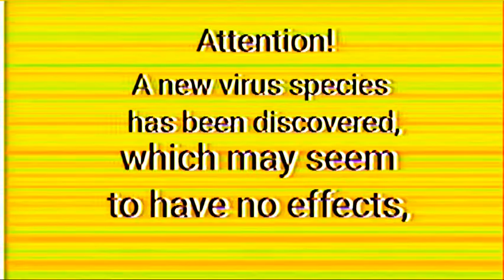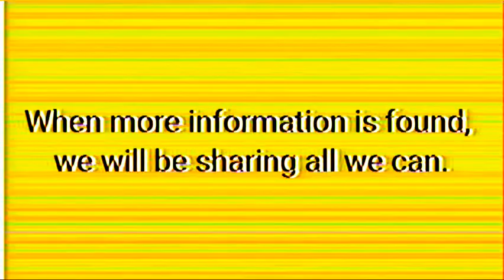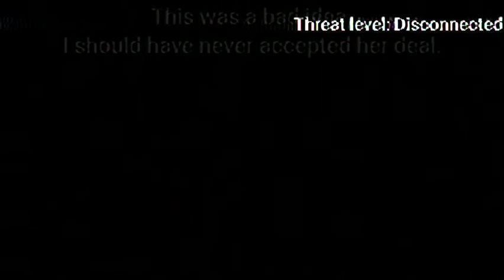lost and found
These are the tapes m̶̸̴̸̷̴̸̵̷̵̷̸̶̶̴̴̶̵̵̷̴̵̵̵̸̷̶̶̴̵̸̶̶̸̵̸̵̷̷̢̢̢̡̧̧̧̢̡̡̢̧̡̡̨̧̧̨̨̧̛̛̹̫̲͖̗̱̦̣̘̲̜̥͇̼̺͇̥̖̝̤͉̠͖̖̗͎̠̠̺̙͙̪̱̦͇͙͕͕̳̟͈̼͉͙͓̰͔̫̦̱͖̥̥͍̼̖̞̝̠̙̼̟͖͕̫̠̖̩͎̻̩̭͔̘͖̣͚̼̜̙̖̭̙͕̞͍̘̭͎̫͈̘̺͍̼̩͙̩̝̦͔̠͇͙̲̼̱͚͕̻̯̞̩̞̬͔̮͚̗̝̩̣̦̭͙̪̺͕͇͉͔̫͔̰͎̤̣͓͉̘̖̠͓̻̰̳̟̠̖̠̲͍̠̝͎͎̩̮̲̣̥͍̬̳̥̝̲͈̦̘͚̠̯̐̊͆́̀̄̈̇̓͒͗̂̈̑͊̂͗̒̿͆́̑̊̍̅̂̈́̋̽͑̌̈͂̑̈́̇͋̀͆̓͗̐̀̾͊͛̈̔̍̀̍̈̈́͑̑́̽̀̍̀̂̀͋̓́̈́̔͑̌́͊̀̑͗̾͆͛͂͐̍̉͐̆́̀͆͌̃̈͆̂̈́͐̾̀́̇̃͐́̑̐͂͂̿̉̿͒̆̇̒̃̓͋͒͛̓̐̀͌́̂̄͑̋͑͛͌̿̉̈́̔͋̊́͗͗͊̀̅̌͐̔͌̇̒̉̕̕̕͘̚͘̚̕̚͘̕͜͜͜͜͝͝͝͝͝͝͝͠͝͝y̵̷̵̶̶̶̶̷̸̷̸̵̶̶̶̸̶̵̶̷̴̵̸̵̸̶̷̶̴̷̴̸̷̵̶̢̢̡̢̢̧̢̨̡̨̧̡̡̧̧̢̡̧̢̧̛̛̛̛̛̛̙͍͖̖̼̟̖͍̟̪͕̠̞̟̬̞̯̩̫͇͍̫̺͖͍̝̠̘͙̘͍͎͚̺̘̜̦͚̞͉̦̣̰̭̳̦̥̺̮̹̜͉̪̼̺̲͖̮͖͖͍̜̻̟̟̠̞̞͕̦̥̥̟̩̞̹̹̤͈̺̬̗͍̙̦̮̰̺̯͙̦̮̮͈̯̣̰̭̖̦̞͕̙̫̟̹̹̻̖̤͖̹͉͖̣͎̯̹̰̳͓̟͔̜͍̹̘̻̱̜̥̻̦͉̮̙̦͚̩͎͕̭̮͎̫̭̞͖̼̠͎̫̮͇̩̼͙͙̻̼̳̯͙͉̹͚͚̘̖͖̭̭̬̣͒̽̀͗̏̾́̉̈́́̈́̌̾́̐̃̄̔̇̆͂̎̾͑́̓̎̐͆̈́̽̀́̀̽̿̾͊̓̆̾͂̊̔͆̈̀̎͌̇́̂̃͛̃̒̃̀̽̀̅̾͗̅̓̓̎̾͌̽͊̋͌͑͂̈́̆͑͗́̑̀͋̈́͐̀̐́̽͒̍͗̎̒̔̐͒̎͐̈́̐̾̍̀͆̌̔̈́̾͌̈̑̑̆̆̒̔͂̀̀̈͌̐̋̌̑͋̓͑̊̓̏̅́̄̔͒͂̔̓̄̈́̊́̊͂̍̏̇̌̋̇͐̐̚̚͘͘̕̚̕̚̚͘͘̚̚̚͘̕͘̚͘̚͜͜͜͝͠͝͠͝͝͠͝͝͝͠͝͠͝͝ͅͅͅͅ ̵̴̸̶̷̸̴̵̸̴̵̴̴̴̷̴̵̵̶̸̴̷̵̴̶̴̶̷̴̵̶̸̶̴̧̢̢̢̡̢̡̧̡̨̢̧̢̢̢̛̛̲͕̣̝̥͖̦̣̠͔̩̘̬̦̹̲̥̟͎̤̬̪̙̤̫̟̟̯̝͕̫̗̣̘͈̝͎̤̪̝͈̪̟̞͍͓̟̹̺̜̝̜̻̭͍͇̹̥̼̯͎̹͙͓̺͓̣̤̩͍̰̯̘̟̞̙̲̬̠̞̱̲̙̣̜̰͎̘̜͓̱̖̲͇̫̹̣͓̹̻̦̯̳͈̙̬̻̹̜̩͓̬̱̤̗̦̭̖̪͚̠͇̟̘̺̳̲͇̫͚̖̘̱̝̩̞̲̰͖̝͓̹̝͉̦͈̱͈̗̜̠̩̺͆̉̿̾̾̏̒͒̂̊̆̏͂̈̇͐̍̿̐͗̏̽̇̃͊̏̏́͑͗̈́̑̊̊̒̃̓̇͆̇̔̏̈́̐͂̓̋͑̊̃͛́́͂̀̐̒́͆͒͂̆̎͐̋̑̂̑̀̒̊̄̆͊̐͊͋̔̾̓̾̾͛̋̊͗̌̂̏̂̀̑͛͐̇͋̂̈́̀͆̑̄̈̂̿͗̔͊͂̑̔̊̀̉͑̀̈́̐̑̀̂̊́͆̎̔̒̆̀͌͒͒̽̄̄͗͆̓̊͊̎̈́̈́̋͐̿̇̌̓͑̍̀̄̽̓̊͋̉̈́̅̂̔̈́̈͊̀͊̄̓̇̈́͒͑̍̚͘̕̕̚͘̕͜͜͜͝͝͠͝͝͝͝͝͝͝͝ͅͅͅf̶̶̸̷̶̶̶̴̵̶̴̴̴̴̷̵̴̵̶̵̵̶̵̴̵̸̴̴̵̶̴̴̴̵̸̶̨̧̧̢̨̡̧̢̧̧̡̢̧̡̨̛̛̝̩̲͕̭̹̘̤̮̩̯̫̰̙̗̝̲͖̙̝͕̰̮̭͎̦̫̤̹̻͚͔̤̘̲̞͖̟̰̘̼̞̣̝̟̺̲̤̱̻̩̯̦̥̻͔̭̦͙̩̬͇͕̮̺̩͈̗͙̗̪̜̞̹̟͕̗͎͚̖͙̝͖͇͍͈̬̙͎͈̠̫̭̼̼͎̯̘̗̞͈̩̖͕͉͎͚̼̼̙̬͙̱̖͇̤̪̦̟̼̳̹͙̯̺͎̙̙̼͖̱̦͎̥̞̭̯̜͕̯̳̩͉̜̙̯͚̹̻̲̦͕̥̘̯̠͈̙̖̲̗͎̙̭͓͙͕̄̆̔̍̑̀͐̅̆͑͊̓́̓̊̿͊͂͗̔̒̌̿̽̈́́͒͆̍̍̅̄̇͒͊̔̿́̀͗̀̈́̌̆͊̈́̆͛͒̋̿̈́͛͆͋͑̒̾͋̓͑̄̈́͛̑̏͊̅̏̽̌͊̇̋̈͐̓̂̀̉̍̋̈́̊̐̉̇͋̂̒̆͗͆̄͌͊͗́̀͑̒̈́̍̃̈͐̌̔̓̐͋̒̽̈́̒͑̄̀̉̾͑̐̒̐͐͛͊̋̂͒̈͊̌̀̿̈́̓͗͐̉̊̔̏̋́̎̑͂̃̆̄̉̌̆͌͒̔̅́̊̔̓̔́̌͒͊̈͐̉́͘̕̚͘͘͘̕̚͜͜͜͝͠͝͝͠͠͝͠͝͝͝͝͝͠͠͝͝͠͠ͅͅͅͅͅȑ̴̴̵̸̵̵̶̶̴̴̸̵̸̸̶̷̸̵̵̶̸̴̵̶̢̨̢̧̡̨̛̭̦̤̞̮̹͚̖̭̯͔̠͙̗̟̳̬̳͕̥̭͇̻̘͍̼͔͉͇̹͈̬͕̝̦̻̜̦̰̳̜̫̙̲̬̳̣̲͚͔̣̲̝͚̖̫̖̬͍̘͍̘͉͔͎̮̬͕̖̱̲͔͚̙̳̮̬̖̖̝̗̺̠̗̭̣͈̞͚̹̫͕͚̪̰͉͙͖̰͙̺̜͓͚̼̣̻͉͌͗̐͒͂̓̂͂̀̃͛̆͑̍͊̿̀̅͗̓̈̎̈́̽̇̽̔̓̌̈̑̈́͑̈́̓̃̋̏͒̇̍͑͂͂͋͆̏͆̅̀͐͊̌͆̑͗̂̆͌͌̃̏́̄̋͋̌̒̇̃͐̈́̿̍̄̎͋͋̈̈́̊̑̈́͊͋́̂̽̌̃̃̇̉̅͂̇̾̋͌̽̎͊͑̈̇̓͋̀̐͑̈́͛̉͘̚̚̕̚̚̚̚̕̚͜͜͝͠͝͝͝͠͝͝ͅͅi̶̵̷̶̷̷̶̵̵̷̷̶̵̷̴̵̶̷̵̷̶̶̷̴̷̶̵̷̵̶̵̶̴̷̴̸̵̷̶̵̵̷̸̸̶̴̶̵̶̴̶̶̶̶̵̸̡̨̡̡̡̧̢̢̨̢̧̡̢̡̡̧̧̢̧̢̧̨̨̡̧̢̡̢̧̡̢̢̛̛̛̛̛̛̛̛̛̛̛̫̪̺̖͕͔̯̺͇̫̦͈̙͖͉͖̼̪̞̜̩̬̥͔̩͍̭̩̖̬̠͍̼̠̜̩̩͎̙̼̳͖͇̲̖̮͍̺̪͉̮̥̱̜̥̗͓̩͍̦̰͍͙̪̜͔͔͉̺̯͍̤͍̜̟̪̫̞̣͈̮͖̞̩̹̻͚͖̞͓̹̟͙̞̪̘̩͓͍̺͔͚̗͙̖̯̮̦͈̝̪̪̙͓̥̱̩̻̮̩̮̠̪̗͈͕̮͖͍̟͔̫̳̤̞̘͇̤͍͔̬͕̟̻̹̫̺̝̲͍͖̠͓̟̻̤̟̞̲̞͓̱͎̭̣͖̲͇̗̗̯͕̺͉̠̻̟͚͖̰̠͖̘͓̰͉͇̥̫̥̣̥͚̜̬͇̝̗͈̺͎̬̹̠̪̦̣͖̖̦̝̬̪̬̹͈͙̮̬̝̱̙̣͎̖̠͉̟̤̤̭̝̼͈̘̞͕̲̮̟̘̭̣̟̬̳͙̪̲̤͙̳̲͈̥̤͇͕̔̎̎̈́̃̉͌̈́̈̆̇̓̔̀͛̎͗̉͛̽̓͑̅̒̔́̎̎́̿̽̾̎̆͒̿̊̍̓̅̾̈̑̆͐̿̀͐̉̃̈́̊͗̓̊̀̾͐̋̅́̋̃̊͐̽͛̈́̆̅̾̎̌̊̀̇͌̓̓͌͗̋͐̏̾̊̄̇͆̄̆͂͑̿̐͂̈́́̽́̃͗̈́̋͒̎̊̈̅̊́̓̔̽͌͆̂͂̋́̍͌̊́̃̓̾̀͛͌̈̇͋͆̀͗͌̆͑̈́͛́́̍̈́̈̐͑͛͌̇̒̈́̊͆͋͗͐̊̃̓͆͐̋͒̈̌̀̌̾̋̓̽̐̊̆͐́̋̋͋̒̈́̈͋̑̈́̇͂̉̑̇́̄̈́̽͋̍̎͑̾̒͑̈́͐̎̆̉̊̔̔̇̽̊̓̈̔͑̔̋̉̂̄̓̐̓̈́̅̇̄͑͛̀͆̀̐̒̆̎̓͑̆͊̓̃̚̚͘͘̚̕͘͘̚͘̕͘̕̕̕̕̚̚͘̚̚̚̕̚͘͜͜͜͜͜͜͠͝͠͝͝͠͝͝͝͠͠͠͝͠͠͝͠͝͠ͅͅͅͅͅͅͅͅͅę̵̶̷̸̵̷̶̶̴̶̵̴̵̷̵̵̷̶̴̴̵̸̶̶̸̢̢̧̢̢̢̨̛̛͕͕̱̗͙̖͈͕̣̖̹͙̮͖͖͇̤̯̳̬͈̻̘͍̗͖͍͈̠̞̻̬͎̲̤̯̺̭͉͉̗͓͔͉̤̪̞͍̻̮͓̱͕͙̲͉̳̱͔̩͇̦͔̖͎͙̹̫͓̝̩̰̞͖̹͔̞̖̪͚̫̹͔͙͓̭̖͉̲̟̯͇̟̩̙̦͇͔̬̣͉͕̦͖̖̬̪̤̹̻̅̈́̿͗͛̈́̇̇̃̀͐̋́̅͌̍̀͊́̎̐̈̀̐͗͒̓̏̃́͂̃̾̈́̓͌̌͒́͒̽̓͆́͌͋̍̿͌͊̓́̉̋̏͂̃̓̀́͌͑͒̽̆͌͊̓͑̉͂̆̆̑̾̆̏͑́͊̔̿͌͛̂̀́̂͐͛̋̈́͗̆̽̏̓͐͛͑͌̄̽̾̈͛̿̀̋́͑̓͂̇͗̎͛̾̆̂̿̃̚̚̕̕̚̚̚̚͜͝͠͝͠͝͠͝͝͝ͅͅn̷̷̸̴̵̴̶̴̷̸̸̴̴̢̨̨̛̛̛̛̺͙̪͕̼͎̖̟̻̮̣̮̻̞̤̤̜̺̦̼̲͔̳̳͙͈͇̲̣̦̟̺̖̦̟̜̙͉̲̮̥̭̘͎͉͍̘̟̖͕̗͖̫̭͇̒́͒̔̿̿̈́̋̇̈͐̈́̅̆̆͊͑̋͊̇̈́̊̿̌̈̈́̊̂̿͒̂̌͌̌͒́̈́̋́͊̚͘̚̚͠͝͝͝͠ͅͅͅd̶̶̷̵̸̴̶̴̶̴̷̶̸̸̸̸̷̵̸̷̷̸̵̴̵̷̴̨̨̧̢̧̢̧̢̨̧̧̛̛̛̛͚͉̗̣̳̥̰̳͓̯̤̘̦̣͙̱̝̳̖̟̩͉͎͙̤̻̰̟̻͙̤̰͙̘̜͉̦͔̭̬͔̗̜̤͎͖̫̟͇͚̺̣̦̠̭̘̞̩̱̣͙͕̥̯̗͙̪̟̜̤̰̲̘͙͓͉̫̼̘͉̫̫̜̹̩̤̗̮͓̫̳͔͔̖͈͓̲̦͍͚̟̲̺̠̪̪͚̱̦̭̫̫͓̰̣̰̗̰̹̙͔̹͕̦̖̲͚̝̦̊̎̒̈́̈̀͐̀̋̐̔̎̍̉͋̓̓̾̀̽͛̽͛͋̋͑̀̇͊̒̀̃̏͋̆̒̑̀̍͆͗́̈́͑̊͊̐̍̀̃̈́̀͐͋̓̔̓̉̑͌́͋́̿̉͒̽̐̓́̔̀̑̊̀̐̋͛̉̌̈̔̒̒̈́̏͆̒̿̅̈́̃̔̂͌̿̄͛͆̇̚̕̕̚͘̚̚͜͝͝͠͝͝͠͝͝͝ͅͅͅͅͅͅͅ  i founnd in the backyard - Nebulaa

.whywhywhywhywhywhywhywhywhywhywhywhywhywhywhywhywhywhywhywhywhywhywhywhywhywhywhywhywhywhywhywhywhywhywhywhywhywhywhywhywhywhywhywhywhywhywhywhywhywhywhywhywhywhywhywhywhywhywhywhywhywhywhywhywhywhywhywhywhywhywhywhywhywhywhywhywhywhywhywhywhywhywhywhywhywhywhywhywhywhywhywhywhywhywhywhywhywhywhywhywhywhywhywhywhywhywhywhywhywhywhywhywhywhywhywhywhywhywhywhywhywhywhywhywhywhywhywhywhywhywhywhywhywhywhywhywhywhywhywhywhywhywhywhywhywhywhywhywhywhywhywhywhywhywhywhywhywhywhywhywhywhywhywhywhywhywhywhywhywhywhywhywhywhywhywhywhywhywhywhywhywhywhywhywhywhywhywhywhywhywhywhywhywhywhywhywhywhywhywhywhywhywhywhywhywhywhywhywhywhywhywhywhywhywhywhywhywhywhywhywhywhywhywhywhywhywhywhywhywhywhywhywhywhywhywhywhywhywhywhywhywhywhywhywhywhywhywhywhywhywhywhywhywhywhywhywhywhywhywhywhywhywhywhywhywhywhywhywhywhywhywhywhywhywhywhywhywhywhywhywhywhywhywhywhywhywhywhywhywhywhywhywhywhywhywhywhywhywhywhywhywhywhywhywhywhywhywhywhywhywhywhywhywhywhywhywhywhywhywhywhywhywhywhywhywhywhywhywhywhywhywhywhywhywhywhywhywhywhywhywhywhywhywhywhywhywhywhywhywhywhywhywhywhywhywhywhywhywhywhywhywhywhywhywhywhywhywhywhywhywhywhywhywhywhywhywhywhywhywhywhywhywhywhywhywhywhywhywhywhywhy.